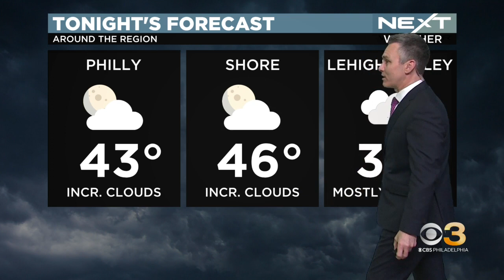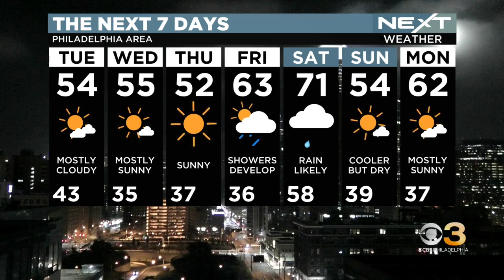NEXT Weather: Soggy end to the week